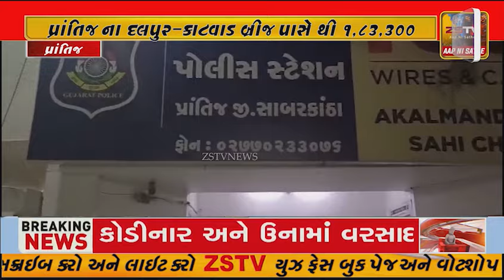પ્રાંતિજ માં કાટવાડ ઓવરબ્રિજ પાસેથી દારૂ ભરેલી કાર ઝડપાઇ